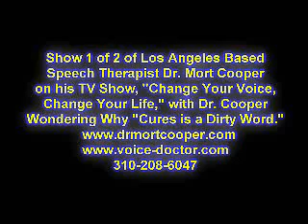Cures is a Dirty Word: Show 1 of 2 Dr. Mort Cooper on His TV Show on Natural Voice Cures w/ Patients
Cures is a Dirty Word: Show 1 of 2 of Dr. Mort Cooper, Los Angeles based Speech Therapist, on his TV Show, Change Your Voice, Change Your Life, talking about natural voice cures with his patients about the curing of their Spasmodic Dysphonia, this after suffering for years and getting no help from doctors who use only Botox Shots or surgery for Strangled Voice syndrome.  Many major media outlets, doctors, drug companies and government organizations deny that natural cures for many hopeless voices.  Dr. Cooper naturally cures Spasmodic Dysphonia, also known as Strangled Voice, which is considered incurable by mainstream medicine using his Direct Voice Rehabilitation.  Dr. Cooper has been curing hopeless voices for over 35 years.  Drug companies, doctors and major medial all deny Dr. Cooperr's natural cures, which are tremendously better, safer and chapter than Botox shots or surgery, which are performed routinely by doctors around the world.  Dr. Cooper's TV talk show focuses exclusively on voice problems and he has voice experts, doctors and patients to talk about various aspects of natural voice cures.  Dr. Cooper has curing hopeless voices naturally with his Direct Voice Rehabilitation for over 35 years, while doctors, claiming they are incurable, only offer band-aids in the form of surgery or the highly destructive Botox shots for such maladies as Spasmodic Dysphonia (Strangled Voice), stuttering, laryngitis, raspy throat and many others.  Natural voice cures have been covered up by the New York Times and the drug companies, especially Allergan which manufactures Botox, for decades while Dr. Cooper has been curing voice Spasmodic Dysphonia, stuttering, laryngitis or raspy throat naturally.  Author of best-selling "Stop Committing Voice Suicide" and "Change Your Voice, Change Your Life" and three other books, Dr. Cooper very often has guests on his show to talk about their voice problems or voices experts and doctors who point out how the medical community and media outlets have been denying cures of Spasmodic Dysphonia, stuttering and other hopeless voices for years.  Dr. Mort Cooper has cured the voice problems people such as actor Henry Fonda, actress Sela Ward, actress Diahann Carroll radio DJ Shadoe Stevens, sportscaster Keith Erickson, legendary actress Anne Bancroft and many other celebrities.  On his show Dr. Cooper talks about all kinds of issues revolving around hopeless voices, the nature of that pathology and how to cure them naturally. contact him directly at .